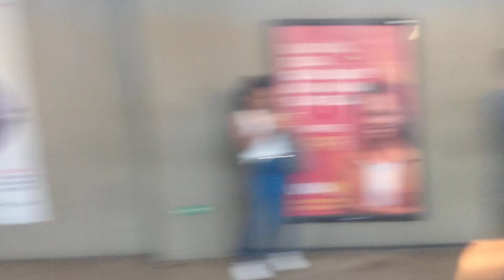Metrô Rio Linha 2 - De São Cristóvão para Maracanã (4)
Gravado dentro do metrô chinês no dia 23 de Março de 2023.